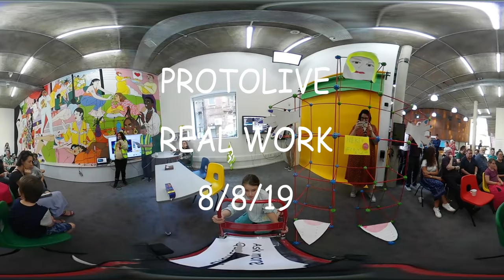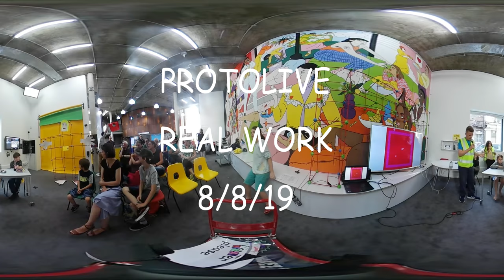PROTOLIVE - REAL WORK - SUMMER 2019 - 8/8/19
YouTube show made by young people on Prototype Summer Camp at FACT Liverpool. The young people share projects made in response to  Liz Magic Laser's artwork, IRL, which documents experiences  of people working in the gig economy.